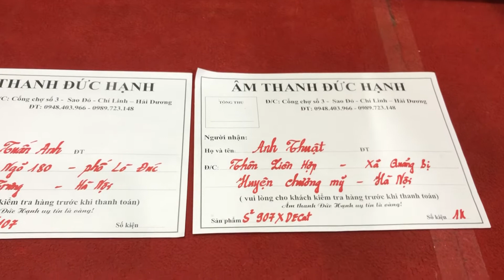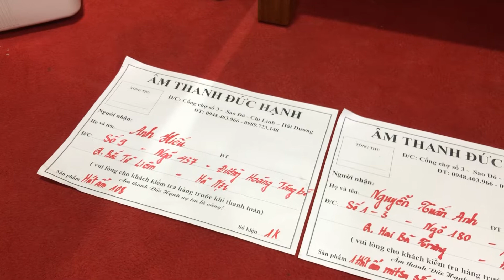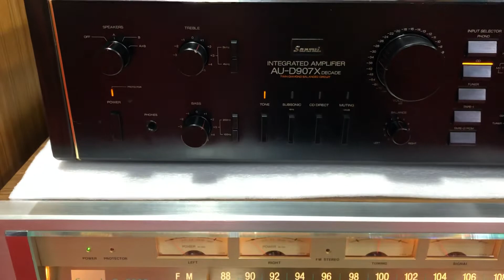Clip thứ 6 thêm 3 sp của 3 vị khách HN ngày 4/1/2020 . Tổng 9sp có chủ ạ lh _ 0989 723 148